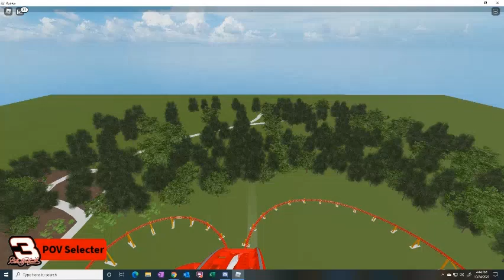Intimidator 305 Roblox | Cinematic and On-Ride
Intimidator 305 is a world-class giga coaster that reaches a hight of 305 feet tall. It is located in King's Dominion.

It would mean a lot to me. Have a great day!